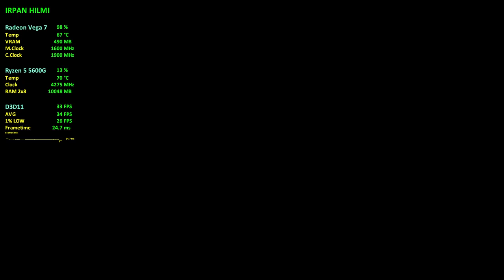The Radio Station | Ryzen 5 5600G Vega 7 Performance Test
PC Specs:
CPU: AMD Ryzen 5 5600G 3.9GHz (Boost 4.4GHz)
GPU: Radeon Vega 7 Graphics 512MB
CPU Cooler : AMD Wraith Stealth (Stock)
RAM: Kingston FURY Beast 16GB (8x2) 3200MHz DRR4
MOBO: ASROCK Fatality AB350 Gaming K4
SSD: KINGSTON 2.5" 120GB
SSD2: Team Group NVMe 256GB
HDD: WD Blue 2TB 7200RPM
HDD2: WD Blue 2TB 7200RPM
HDD3: WD Blue 500GB 5400RPM
PSU: Corsair CX650M 650W 80plus Bronze
Case: Cube Gaming Weiss
Monitor: SAMSUNG S22F350
OS: Windows 10 PRO Version 21H2 (OS Build 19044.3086)